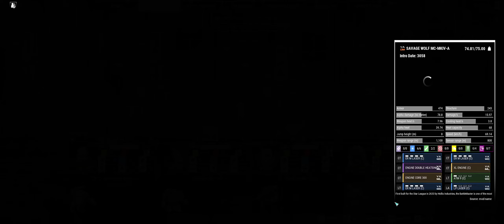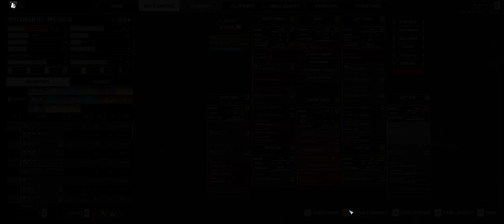Travel pays -I salvage a MAD_IIC-XM (clan 85 ton hero) - second time I had the chance. Refit too!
Start in 3048 and focus on taking out the CLAN invaders and saving the inner sphere.
Mechwarriors 5 is the latest in a long line of MW based games and is itself based on the Tabletop game BattleTech (which is also now a PC based game).
In the game you take command of a mercenary company with a lance of up to four battlemechs (5 to 15 meter tall humanoid machines) and fight your way through numerous missions in a vast section of our universe known as the Inner Sphere.
The universe is so vast and it's story so deep it has spawned over 100 books telling the story of the hero's and anti-hero's of it's age.